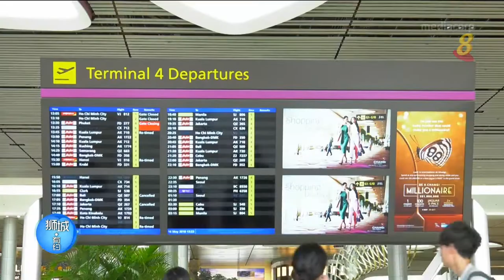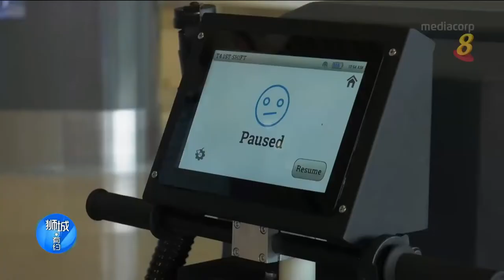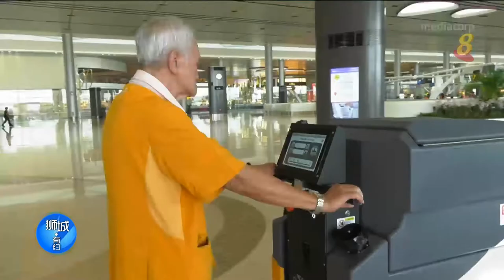随机应变：阿伯和机器人共事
08/10/2018 播出 樟宜机场的清洁机器人，每小时可清洗的地板面积，大约相等于18座四房式组屋。